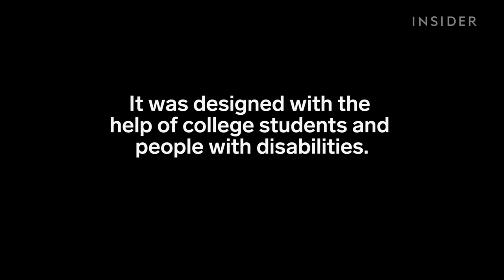This “wearable robot” helps restore people’s hand functions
This is the Exo-Glove Poly.